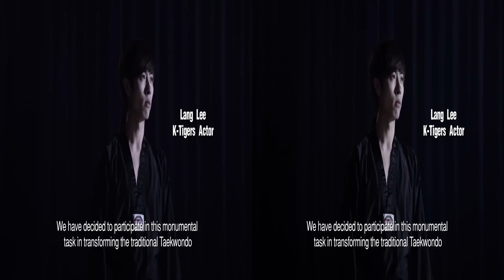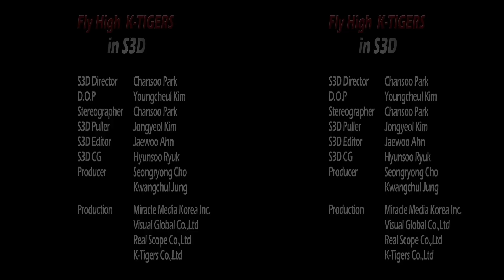[Korea3DShowcase2013] Fly High K-Tigers 3D by MiracleMedia KOREA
[Korea3DShowcase2013] Fly High K-Tigers 3D by MiracleMedia

Title: Fly High K-Tigers (케이 타이거즈의 비상)
Genre : Entertainment
Running Time : 7:37
Delivery : 2013